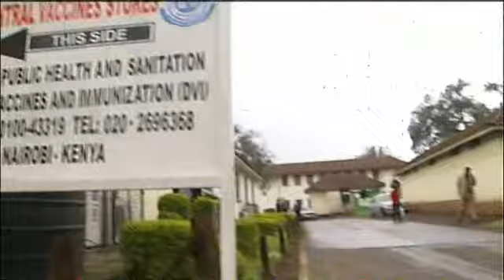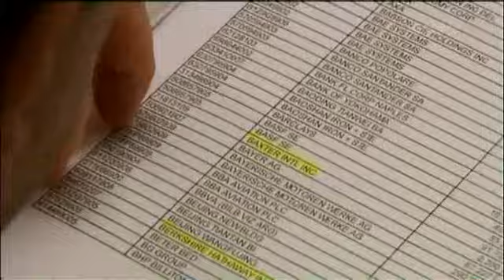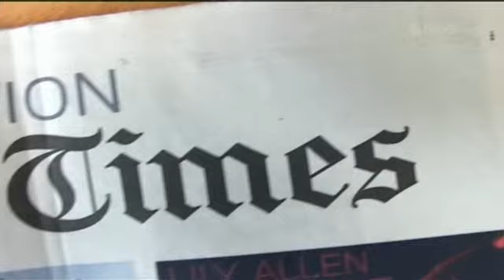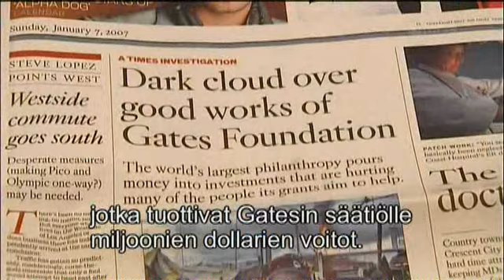45 minuuttia: Bill Gatesin hyväntekeväisyyden pimeä puoli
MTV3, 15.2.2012